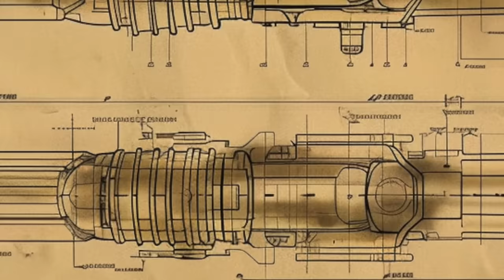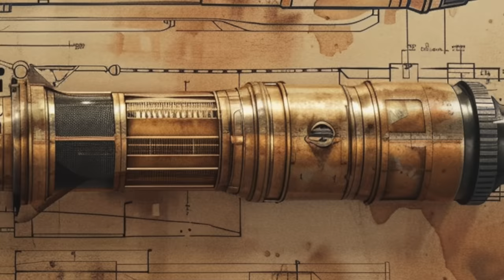Jedi Mythology: Ancient Star Wars Myths & Legends | Relaxing ASMR Bedtime Stories & Lore For Adults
Embark on an enchanting journey through the mythical tales and history of the Jedi, the legendary guardians of peace and justice in the Star Wars galaxy. From the ancient origins of the Jedi Order to the rise of iconic heroes, these timeless legends will transport you to a realm of wonder, where the mystical energy of the Force flows through all living things.

With soothing ASMR narration, we'll explore the profound wisdom and thrilling adventures of the Jedi, as they wield lightsabers and unravel the mysteries of the Force. Each story illuminates the eternal struggle between the light and dark sides, offering insights that resonate far beyond the stars.

So get cozy and let the gentle whispers of the Jedi lull you into a world of imagination and inspiration. And may the Force be with you, always.

Your support helps us continue creating the enchanting, restful content you enjoy. Plus, as a patron, you'll get access to exclusive extras and a chance to be more involved in our story crafting process.

Plus you get access to our exclusive Spotify Playlist where you can listen to all the stories without the sleep music at the end.

0:00 Intro
1:32 Jedi Mythology: Origins of The Jedi & The Force
7:36 Story: The Great Schism
21:52 Teachings Of The Force
33:31 Story: The First Light & Shadow
43:39 The Lightsaber
58:53 Story: Jedi Master Rav Naaran
1:13:18 Force Sense & Meditation
1:31:22 Story: Strength In Sense
1:38:58 May The Force Be With You
1:41:02 Sleep Music and Star Wars Ambience